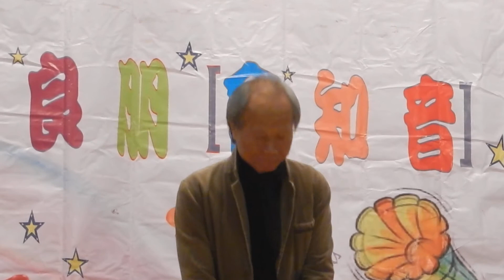Civilized culture - Singing 天籟 (170402 DSCN9875)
{ By Fanco @Fung Tak Estate Community Centre 鳳德; Organizer: "匯聚良朋"; "會知音"; }